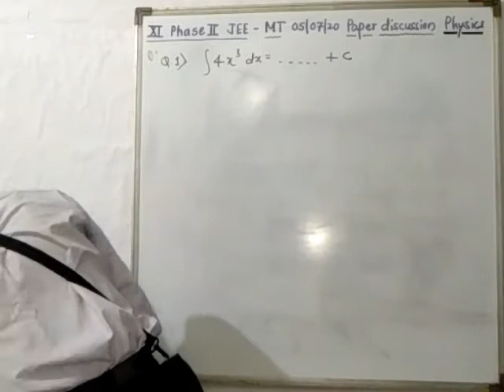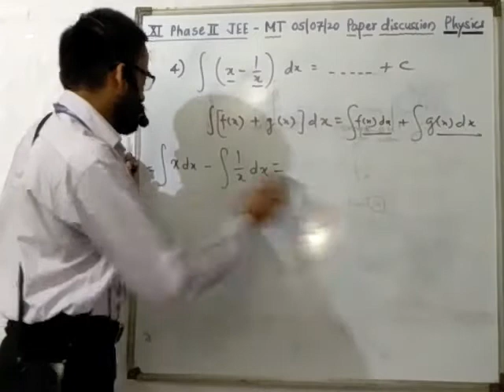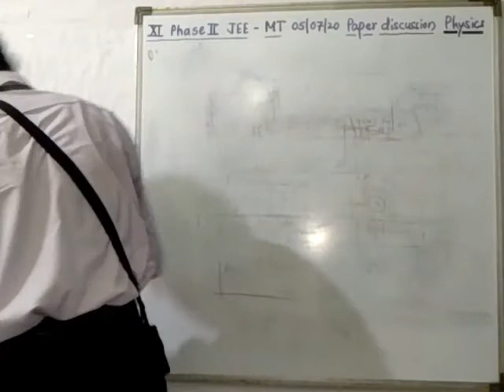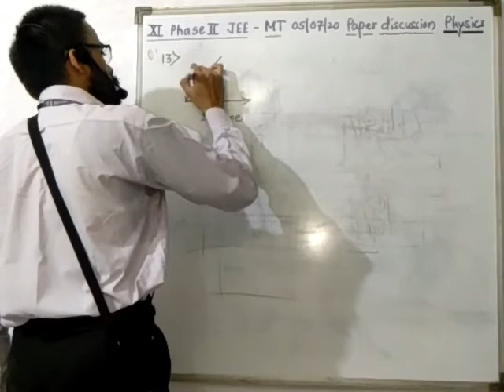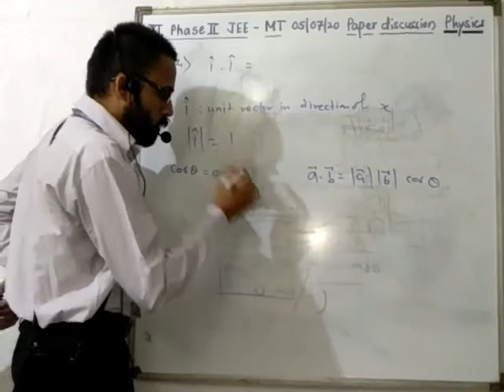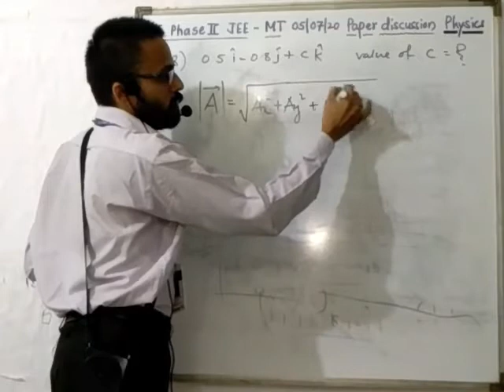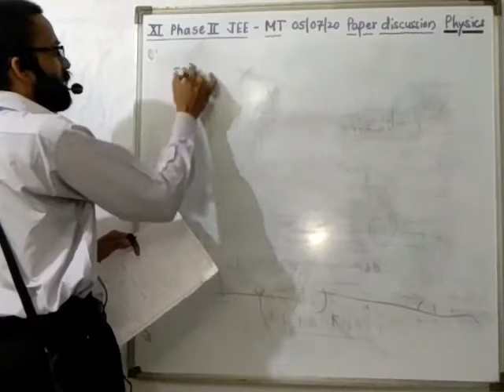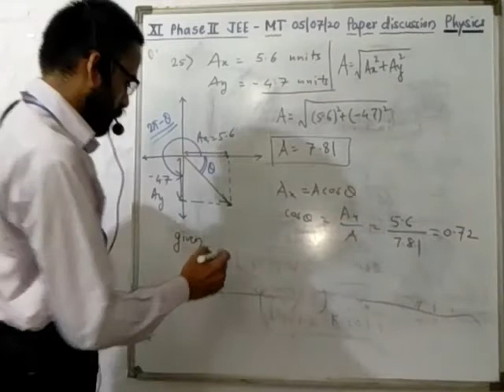XI JEE PHASE II MT 5 JULY PHYSICS PAPER DISCUSSION